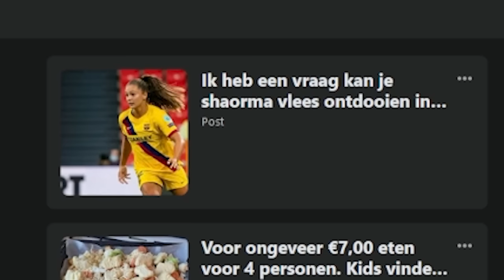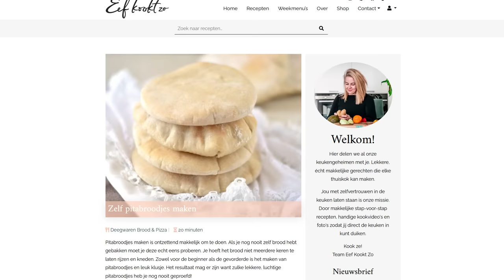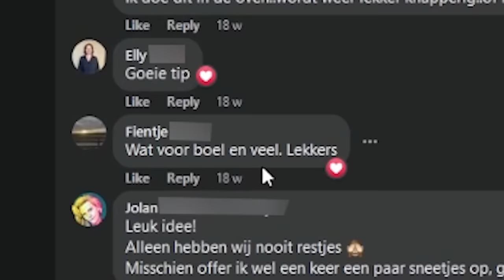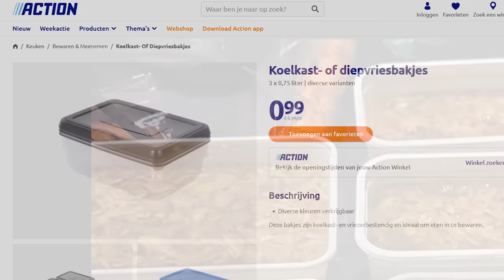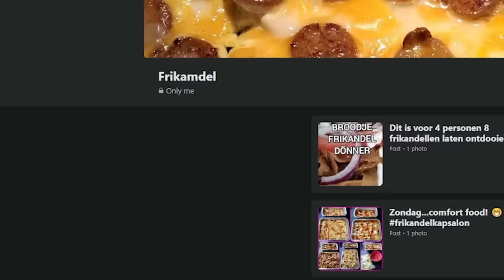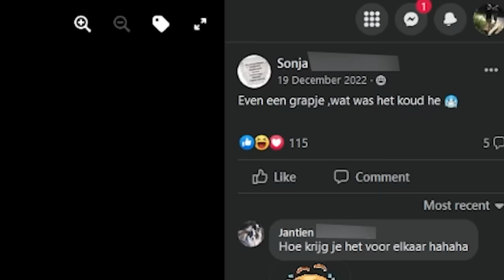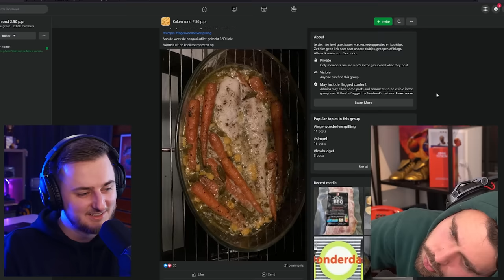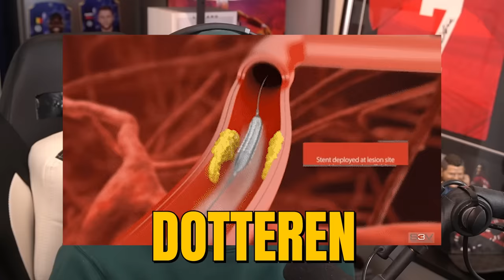BUDGET RECEPEN REVIEW met EGBERT en FC ROELIE (alleen lekere recepen)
Egbert en @RaoulJoshua zijn natuurlijk altijd op zoek naar lekkere nieuwe recepten. Kunnen ze in de huidige economie nog wel lekker eten? Daar komen we vandaag achter. Alleen de lekere recepen!

S/o FC Roelie check hem! @RoelieFC

⇨⇨ GEAR DIE IK GEBRUIK (spon) ⇨⇨
Blue Sona

Dit kanaal heeft een betaald partnerschap met Logitech G en Logitech for Creators (leuk)